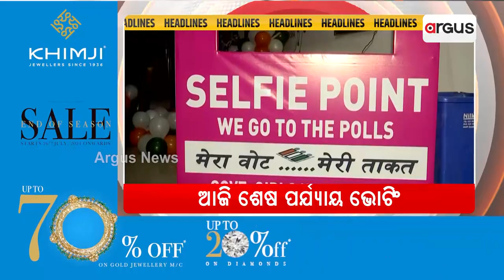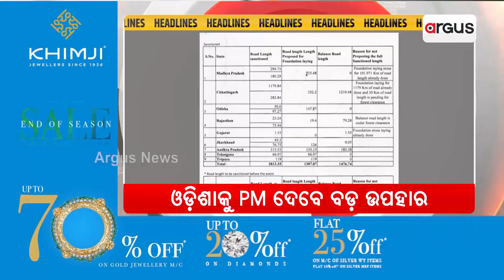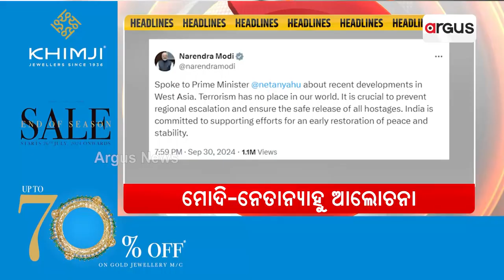Headlines 7am || 1 OCT 2024 || Argus News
+ଆଜି ଜମ୍ମୁ କାଶ୍ମୀରରେ ତୃତୀୟ ତଥା ଶେଷ ପର୍ଯ୍ୟାୟ ଭୋଟ୍ ଗ୍ରହଣ
+ ଆଜି ମୁଖ୍ୟମନ୍ତ୍ରୀଙ୍କ ଝାଡ଼ଖଣ୍ଡ ଗସ୍ତର ଦ୍ବିତୀୟ ଦିନ
+ଆସନ୍ତାକାଲି ଗାନ୍ଧି ଜୟନ୍ତୀରେ ଓଡ଼ିଶାକୁ ବଡ଼ ଉପହାର ଦେବେ ପ୍ରଧାନମନ୍ତ୍ରୀ.
+ ଅକ୍ଟୋବର ୫ରେ ଚାଷୀଙ୍କୁ ମିଳିବ ପିଏମ କିଷାନ ସମ୍ମାନ ନିଧି ଯୋଜନାର 18ତମ କିସ୍ତି
+ଭଦ୍ରକ ହିଂସା ଘଟଣାରେ ଆକ୍ସନ ମୋଡରେ ପୋଲିସ